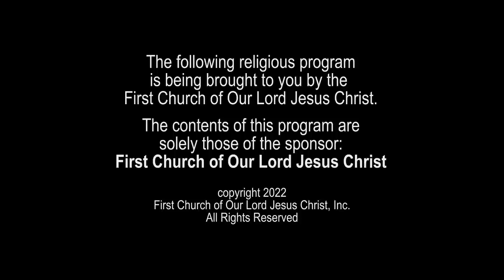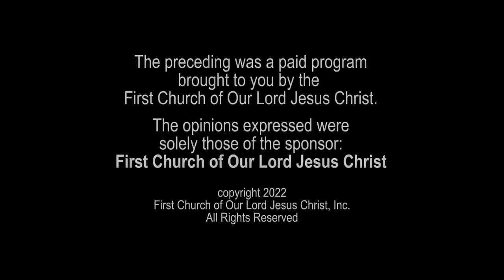Pastor Gino Jennings - False Religions